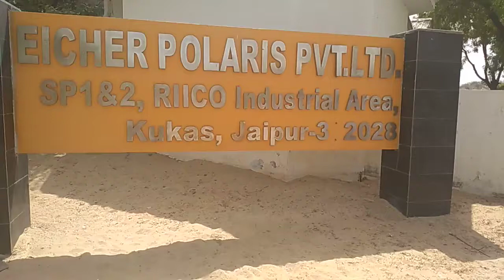14th day in Eicher company, workers' unity and the strike continues! ll Jantar Mantar Live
जयपुर। आईसर पोलरिस प्राइवेट लिमिटेड में अवैध बंदी, जबरिया वीआरएस की कोशिश और मजदूरों के साथ धोखाधड़ी के खिलाफ मज़दूर संघर्ष की रह पर हैं।

कम्पनी के सीईओ पंकज दुबे ने 12 मार्च को अचानक कंपनी में उत्पादन ठप्प करते हुए दो महीने में कंपनी बंद करने का एलान कर दिया था। साथ ही कम्पनी ने कथित वीआरएस योजना के तहत मजदूरों की छंटनी शुरू कर दी। प्रबंधन ने साफ कर दिया था कि श्रमिको को किसी अन्य प्लांट में नहीं भेजा जा सकता।

प्रबंधन श्रमिकों पर लगातार मानसिक दबाव बनता रहा। इसबीच मजदूरों से ज़बरिया वीआरएस फार्म पर दस्तखत कराये गए। किए गए काम के प्रति साल 15 दिन के वेतन के अलावा 25 हजार की राशि देकर कम्पनी पल्ला झाड़ने लगी।

इसके खिलाफ मजदूरों ने संघर्ष की रह पकड़ी. कम्पनी गेट पर धरना जारी है। वे श्रम विभाग का चक्कर लगा रहे हैं लेकिन कोई सुनवाई नहीं हो रही है।

फ़िलहाल संघर्ष जारी है। आज 14वां दिन है हड़ताल का.